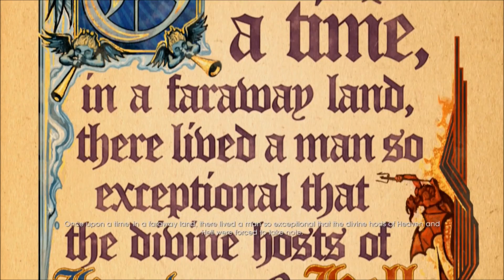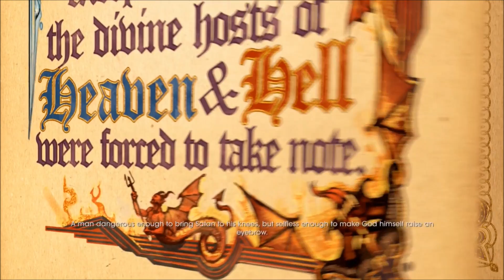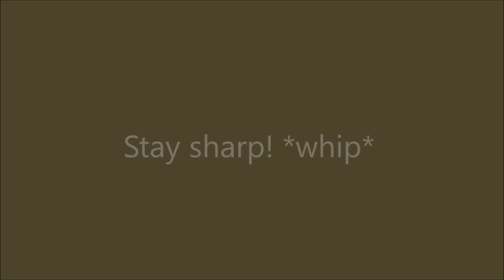Let's Play: Saint's Row Gat Out of Hell w/Frosty Part 1: Not so bad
Heaven and Hell are what you make it out to be. Hold a belief that hell is a fiery pit with no forgiveness? That's how it's going to be when you die. Hold the belief that Heaven's Angels aren't as good as they should be? That's how it is when you die. The beliefs you hold while alive come true in death. Believe in reincarnation? You got it. I could go on, but I won't.